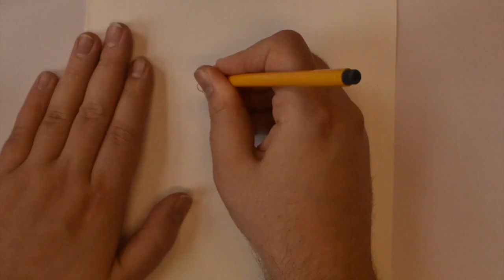How To Draw Knuckles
By Chris Gage